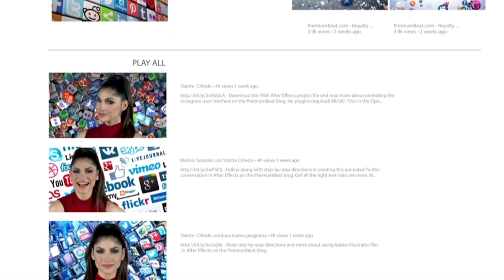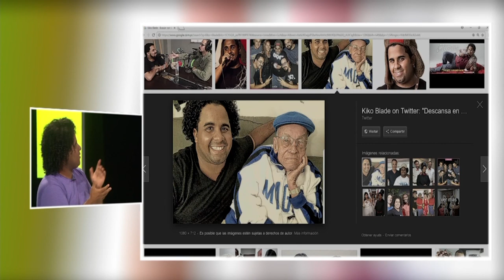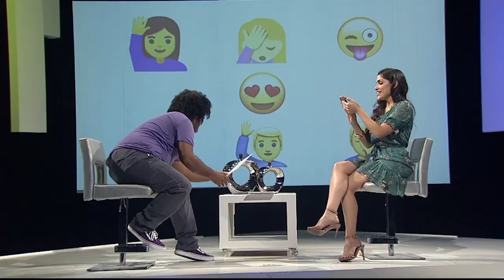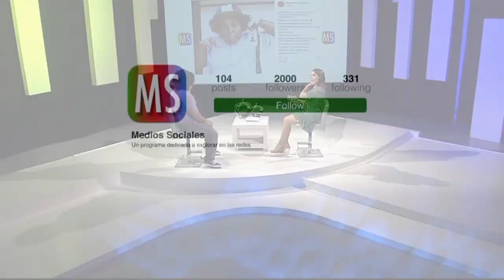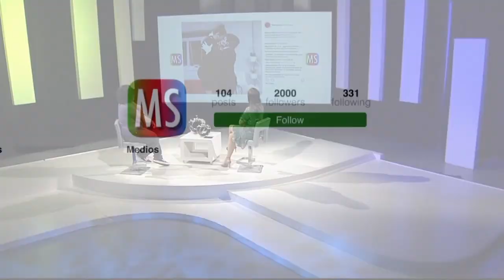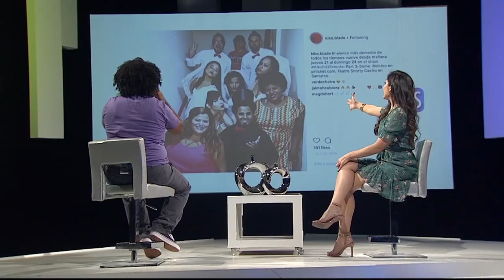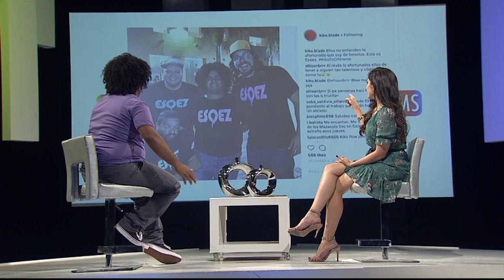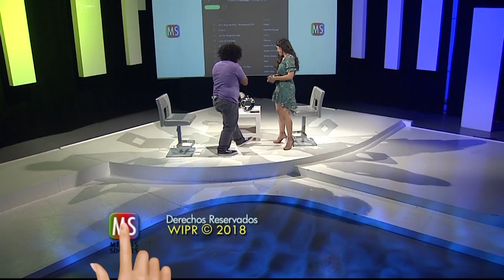Entrevista a Kiko Blade en Medios Sociales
Yizette Cifredo entrvista al comediante Kiko Blade.